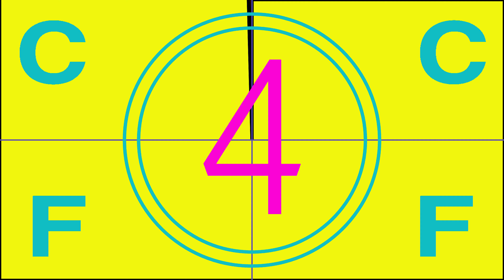水草修剪篇4~小伙一個失手，，把種好的水草通通砍頭了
新的一年祝大家有新希望 新夢想 新作為 也祝大家身體健康 萬事如意

水草修剪篇10~The fish on the top floor moves into the fish tank-把樓頂發現的小魚移動到缸內

水草修剪篇8~趁現在還沒太熱 趕快來修剪跟調整水草位置 另外送一些修剪下來的水草給大家~The importance of water circulation to aquatic plants

水草修剪篇7~快速讓你的少量水草 加快生長又安全暴增數量秘訣~Rapid breeding of water plants